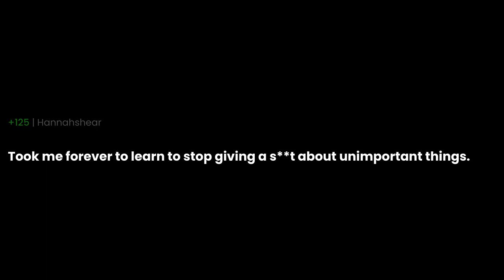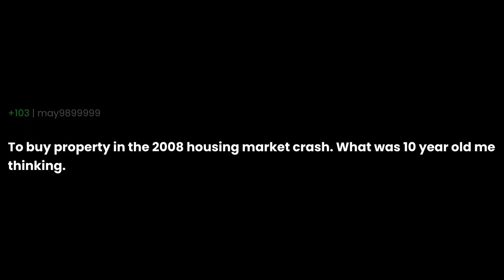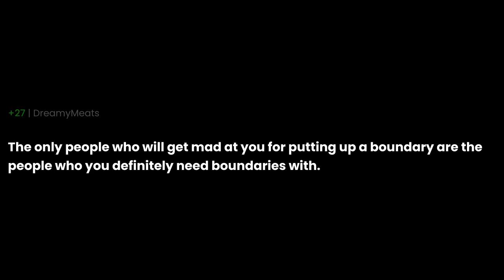What is something you learned too late in life?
What is something you learned too late in life? the question you all have been asking for. I have been asked this question so many times that I decided to make a video about it. I hope you enjoy it and if you have any questions, please leave them in the comments below.